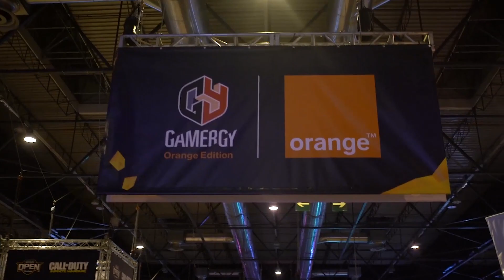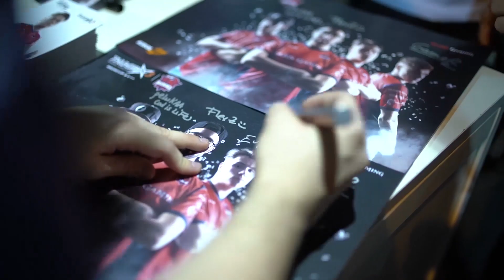Así fue GAMERGY, muchas gracias a todos.